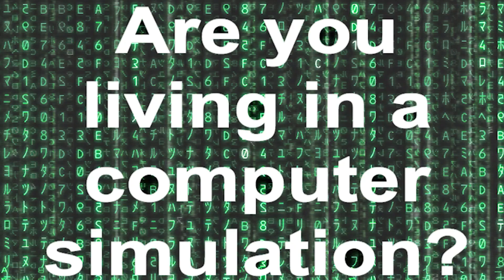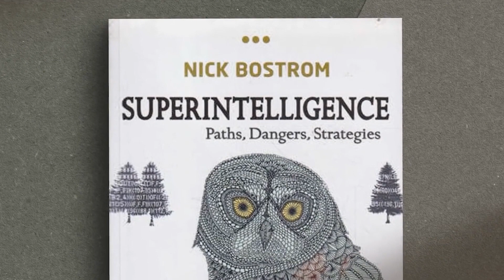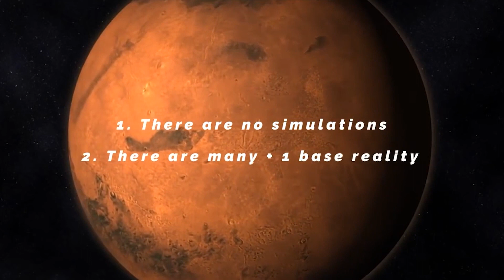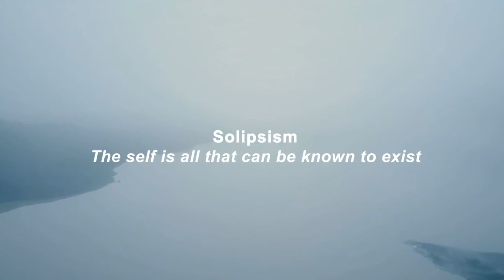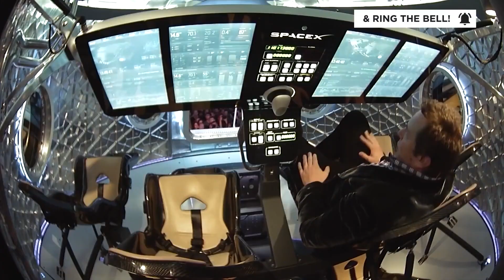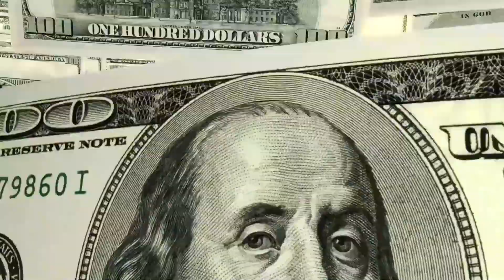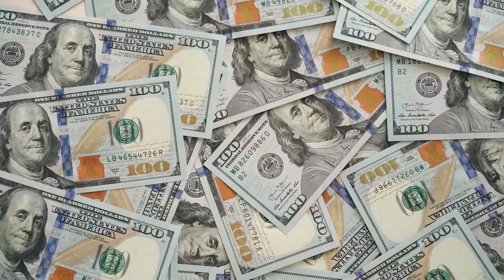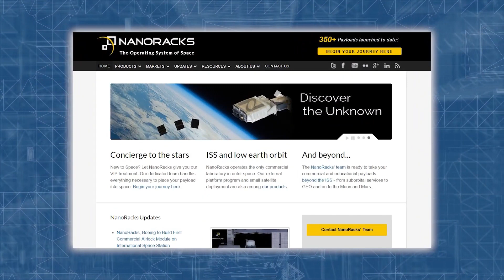Are We Living In A Simulation?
Space is so vast that we can't imagine how many living beings are in the whole universe or maybe we can say Multiverse because there is no bounding.

As Kardashev scale is a method of measuring a civilization's level of technological advancement based on the amount of energy it can use.
Probably we can do that so how'll they look like compared to us?

For Example, let's do a comparison between level 1 and the level where we are, Type 1 Level Civilization can use all the energy present on their planet, From - Geothermal, Hydro Power, Tide energy, Wind energy, Solar energy, Nuclear energy, Biomass energy, etc. Present on earth, But we humans are not able to just install solar panels around the heavy daylight area than Geothermal is a long journey.